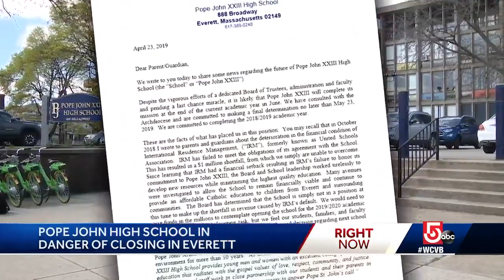Pope John High School on brink of closure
The Catholic school says it is facing a $1 million budget shortfall.